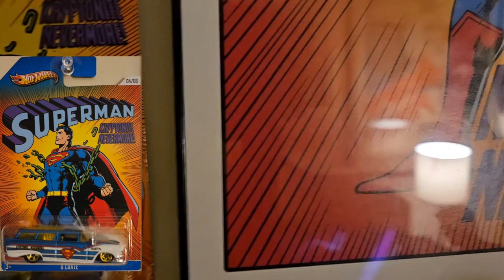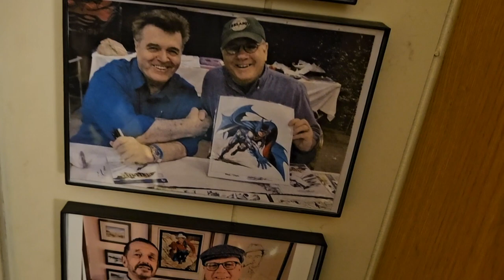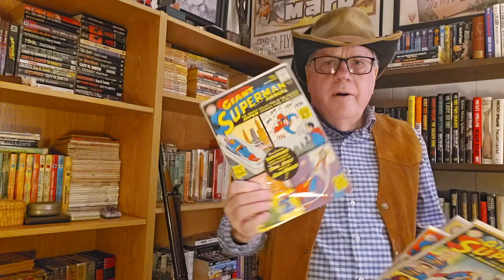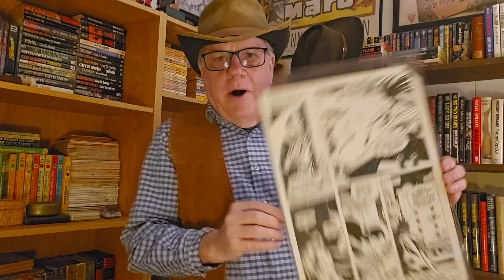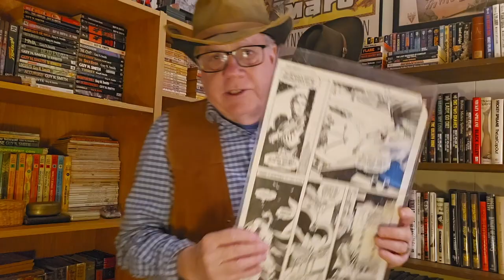Fan or Fanatic? The Truth About Collecting!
Having fun and being happy is the secret to everything!

Main Theme: “Summer Thunder, Summer Rain”
Composed and performed by Thomas McNulty
Sounds and effects by MacBook Pro. Library.
Stay well, stay happy and feed your brain! Read a book!